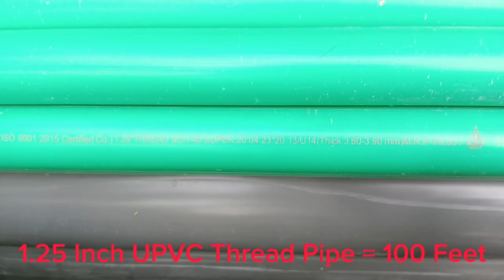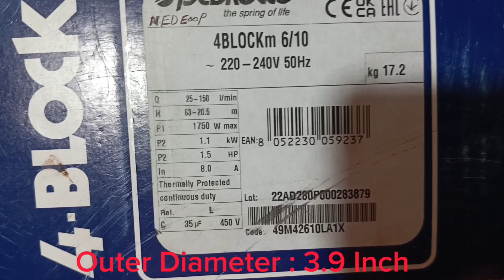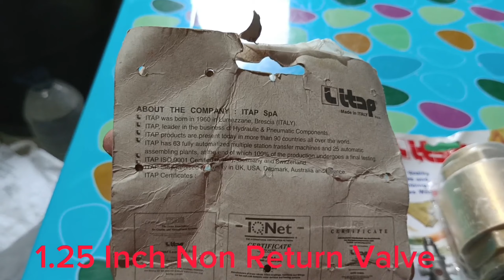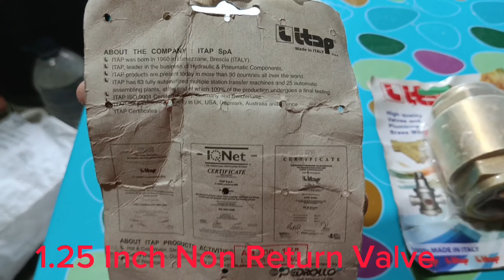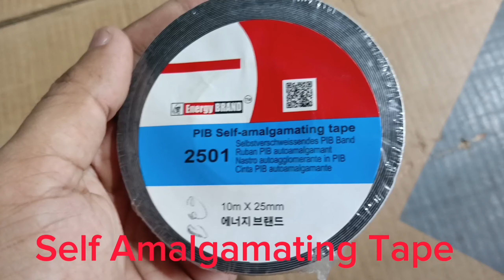৫ ইঞ্চি বোরিং পাইপ দিয়ে সাবমারসিবল পাম্প বসানো - Pedrollo Submersible Water Pump